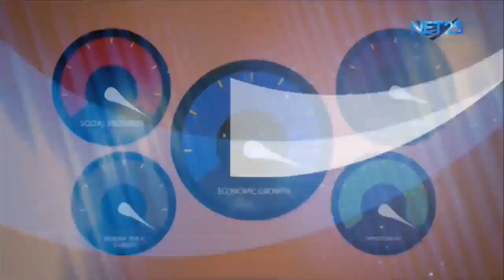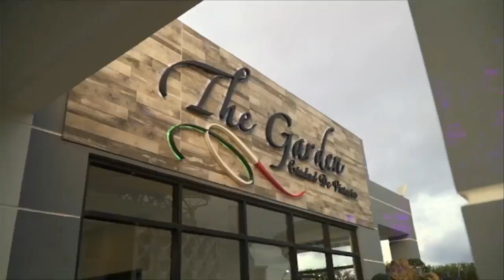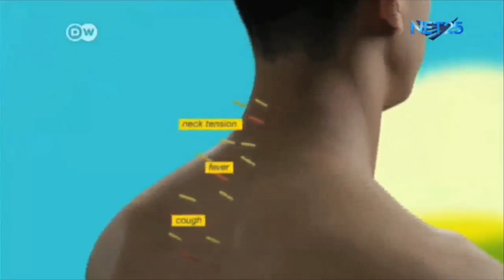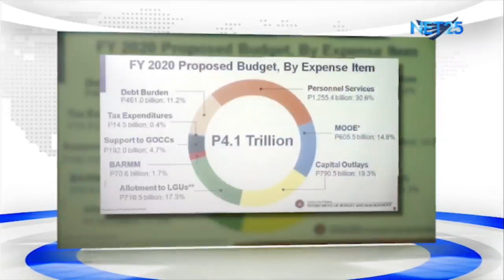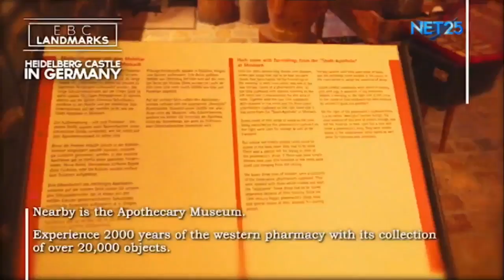WATCH: ASEAN In Focus Weekend - January 25, 2020